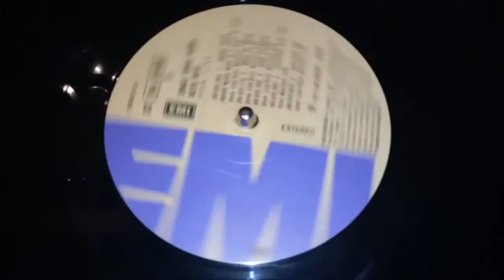Ivan Lins - Somos todos iguais nesta noite